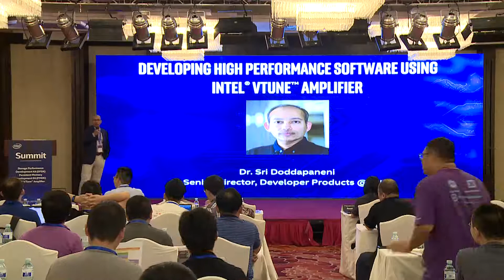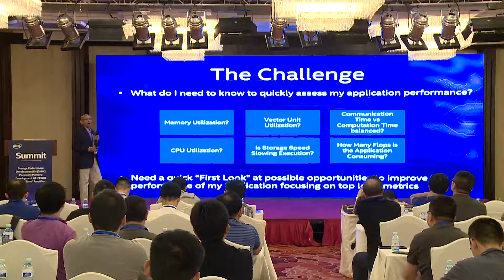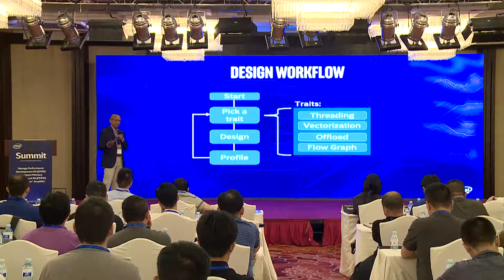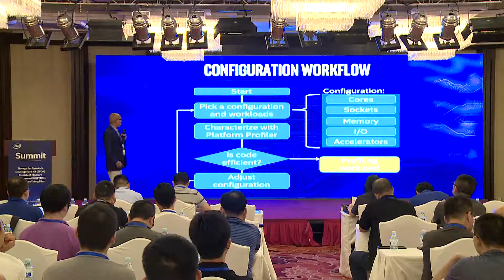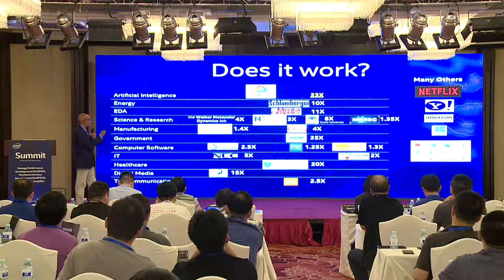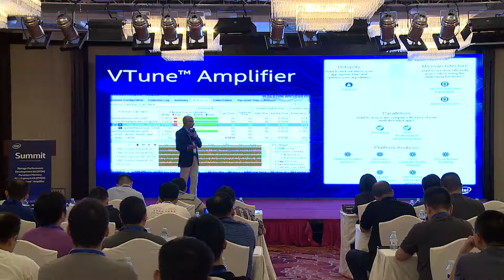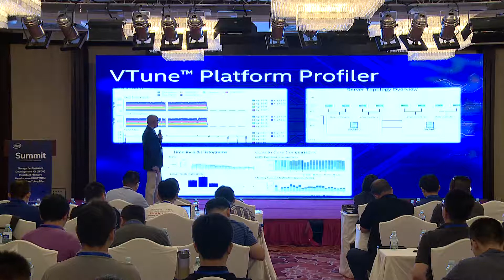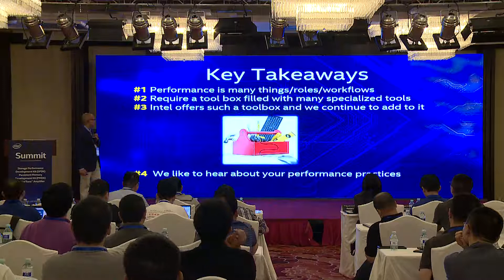VTune: (Intel) State of the Product